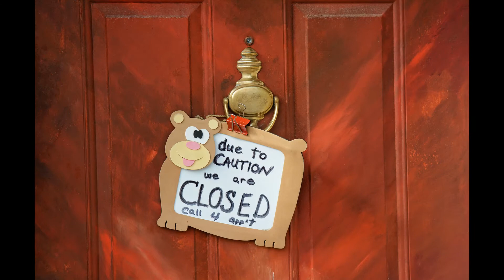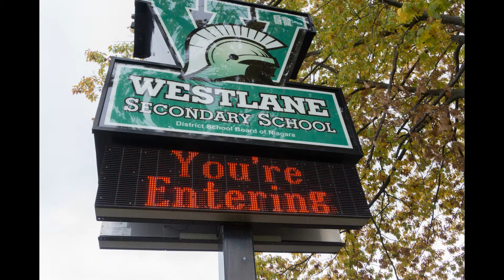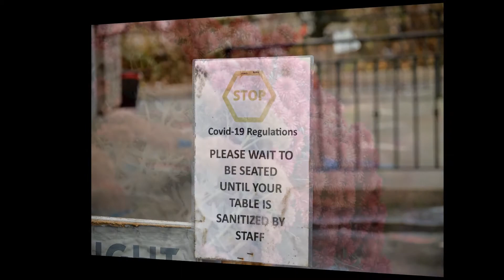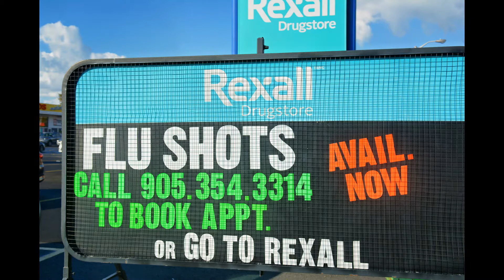Celebrating twenty five years in Niagara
A look back at the year 2020, from Niagara Falls Ontario.  By Mater Photographer Charles Vandersluys.

Celebrating twenty five years In Niagara. With Quality Photography Services. As the premiere choice for photography services in Niagara Falls for 25 years, Baldini Vandersluys Photography wants to thank our customers for their continued business. As an award-winning photography studio specializing in a variety of photography types, Baldini Vandersluys Photography is proud to serve the Niagara Falls community.

Baldini Vandersluys Photographers was founded by husband-wife team Charles Vandersluys, Master Photog, Craftsman and J.R Baldini, Master Photog. Craftsman on November 12, 1994 and this date just happens to be their 25th wedding anniversary. On such a important date to both Charles and Jacqueline, they want to extend their greatest thanks to the loyal customers of Niagara Falls.